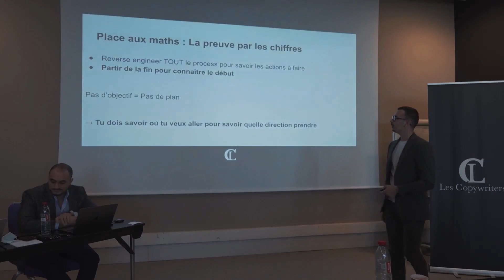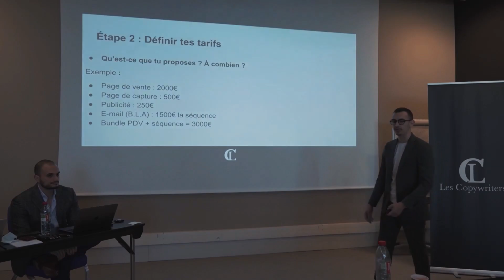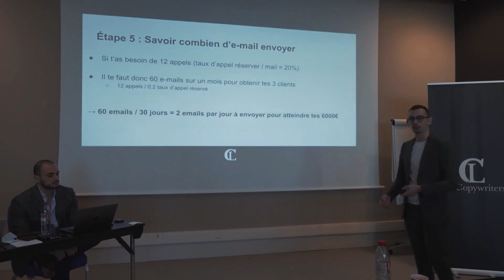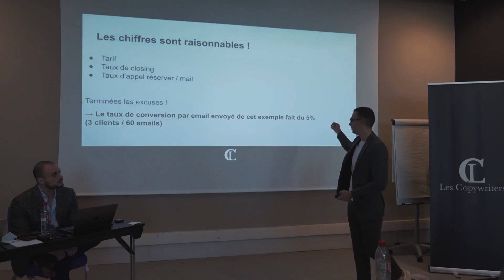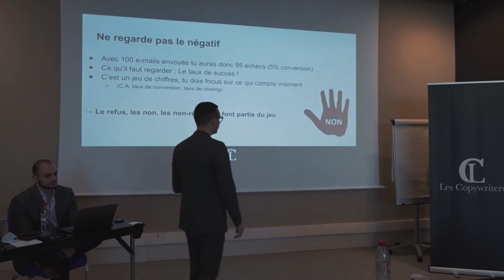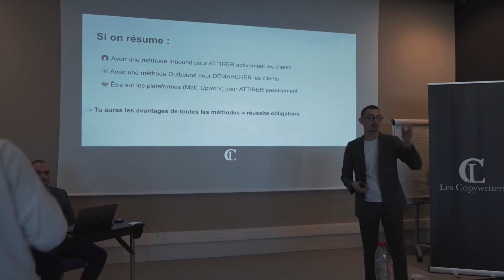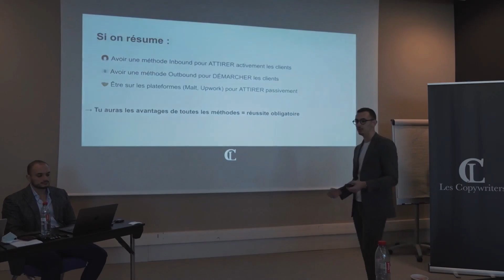Comment gagner 6000€ PAR MOIS en tant que Copywriter Freelance ?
Salut ici Benoit et Joseph  "Les Copywriters" :)

Aujourd'hui tu vas découvrir un très court extrait tiré de notre séminaire sur le copywriting.

Dans cette présentation, j'ai montré aux élèves comment trouver des clients avec le cold e-mail ainsi que les résultats qu'ils peuvent avoir

Dans cette vidéo tu vas découvrir :

✅ Comment faire pour générer 6000€ par mois en tant que copywriter
✅ Ce que tu dois viser pour réussir ta prospection par e-mail
✅ L'erreur que tu ne dois JAMAIS faire quand tu fais du cold e-mail

Tu veux apprendre le copywriting avec une méthode pas à pas ?